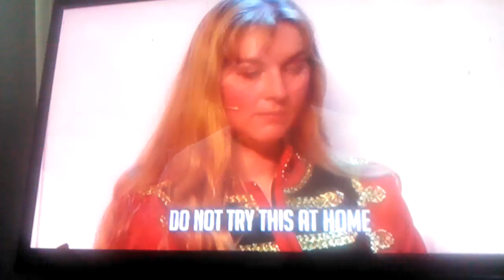Britain's got talent: kid knife thrower near hit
Hello I am deh Maste3r4u and i have another bgt video, Simon cowell nearly gets hit by a knife as a kid throws the knife at Simon O_o  my reaction